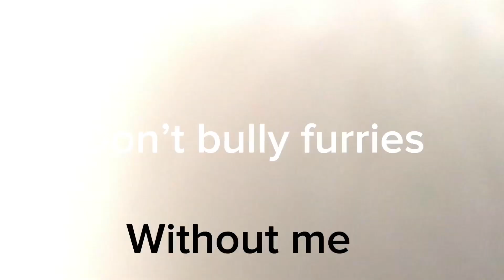Watch till the end